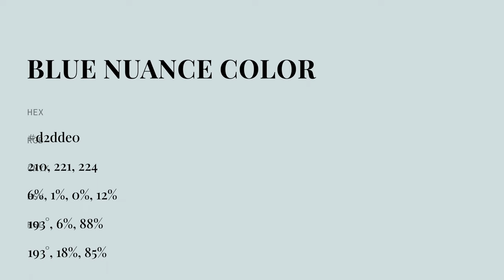Blue Nuance color d2dde0 hex color - Blue color - Warm color d2dde0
What color is Blue Nuance ? d2dde0 hex color - Blue color - Warm color d2dde0

Hex d2dde0 Color Code is also known as Blue Nuance color.